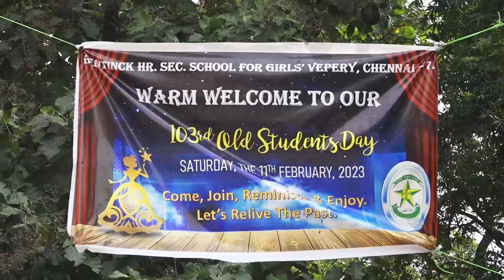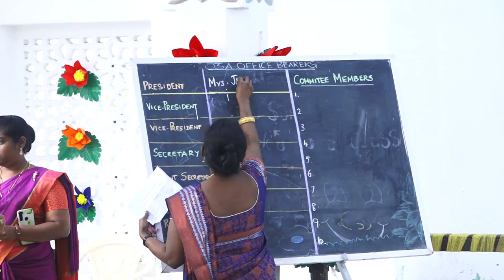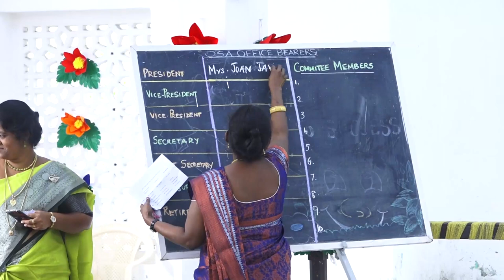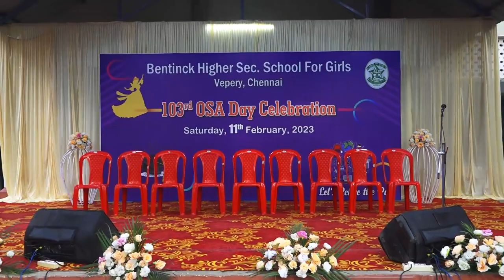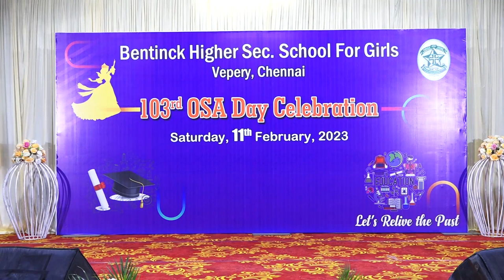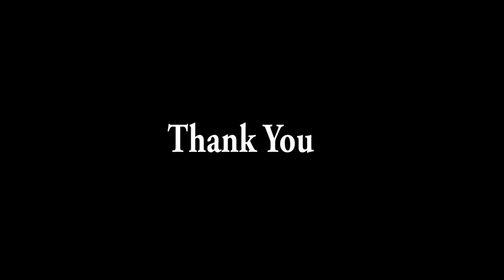Bentinck 103rd OSA 2023 || 11 Feb 2023